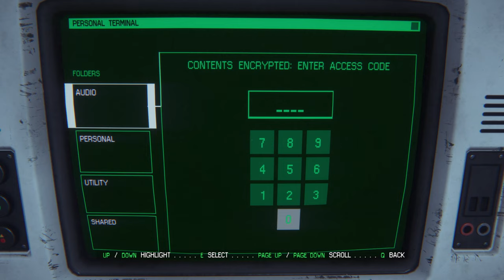BEWARE the Server Room Pt 14 [Alien Isolation]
Not your ordinary server room!